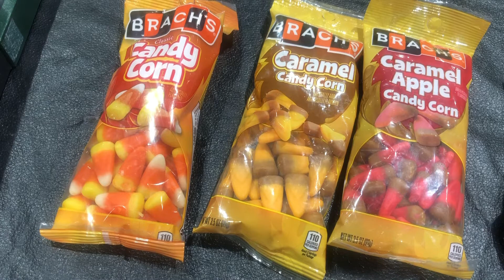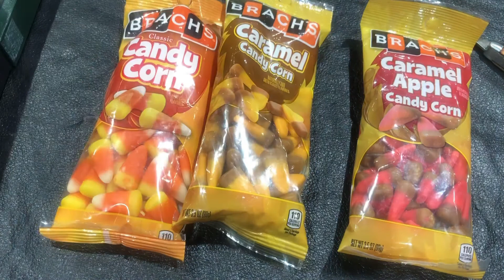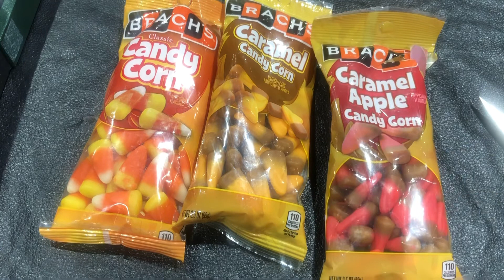Brach's Candy Corn Flavors taste test